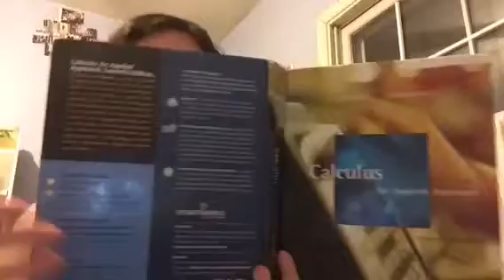CAVA FUNDRAISER PROMO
COME TOMORROW!!